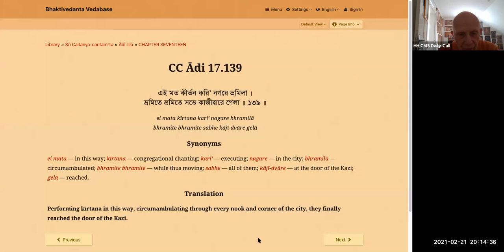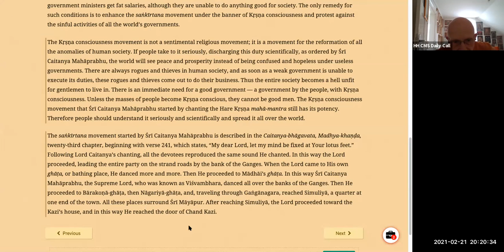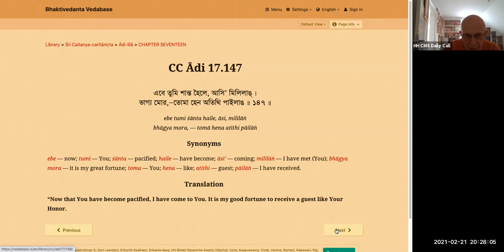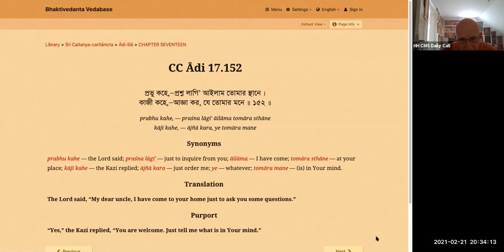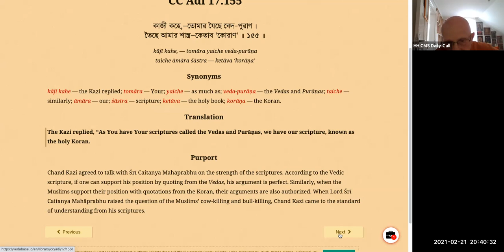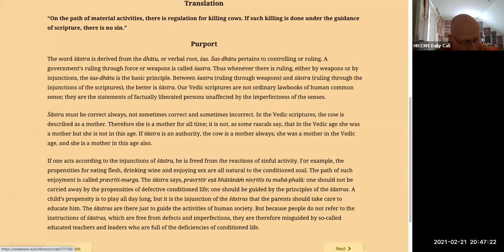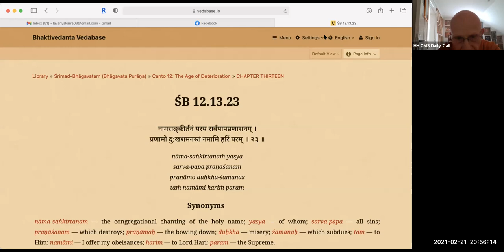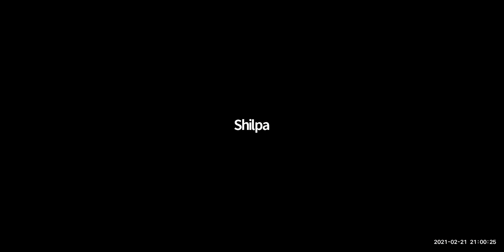HH Candramauli Swami - 2021.02.21 - Lord Caitanya's pastimes with Cand Kazi Part 5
Online daily call on 21st February 2021